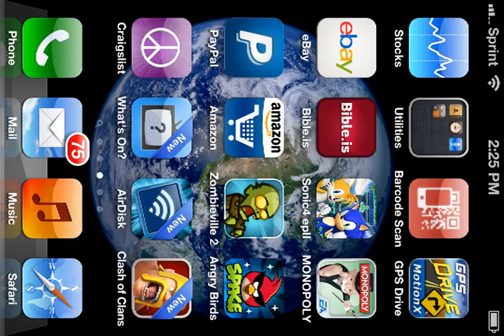Angry birds space pig dipper level 24 three stars